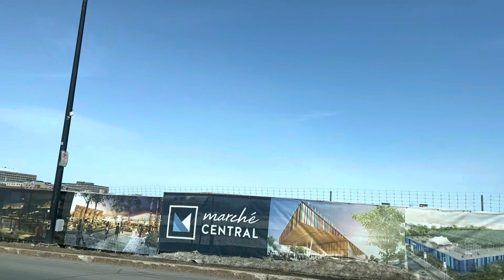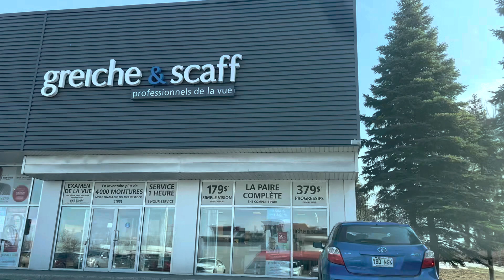MARCHÉ CENTRAL-MỘT OUTLET Ở MONTREAL